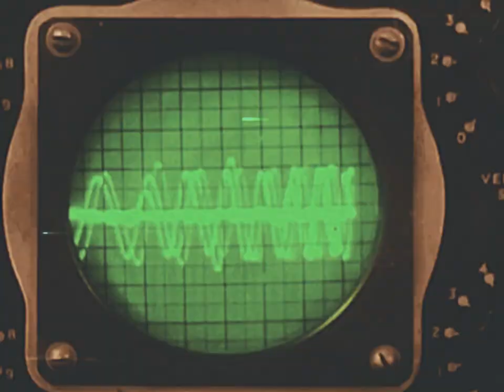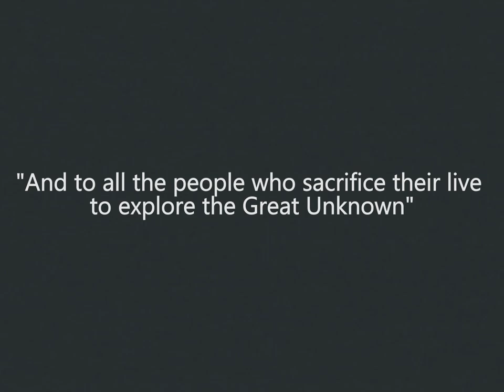The Cosmonauts.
From Sputnik 1, Yuri Gagarin, Valentina Tereskhova, Vladimir Komarov, Alexei Leonov, Soyuz 11, until Apollo-Soyuz.